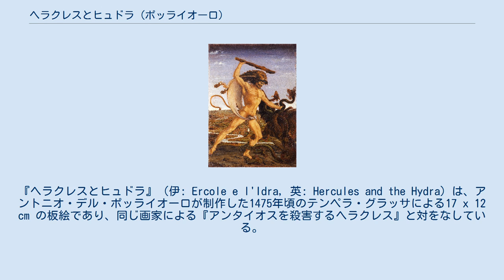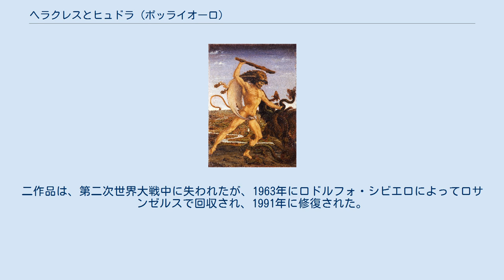ヘラクレスとヒュドラ (ポッライオーロ)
アントニオ・デル・ポッライオーロの作品
『ヘラクレスとヒュドラ』（伊: Ercole e l'Idra, 英: Hercules and the Hydra）は、アントニオ・デル・ポッライオーロが制作した1475年頃のテンペラ・グラッサによる17 x 12 cm の板絵であり、同じ画家による『アンタイオスを殺害するヘラクレス』と対をなしている。
どちらの作品も現在、フィレンツェのウフィツィ美術館にある。
二作品は、古典芸術を思い起こさせ、キリスト教哲学に照らしてギリシャとローマの神話を解釈する、ネオプラトン・アカデミーの影響を示している。
 1494年7月13日付けのアントニオからジェンティル・ヴィルジニオ・オルシーニへの手紙には、ピエロ・ディ・コジモ・デ・メディチによって、アントニオ・デル・ポッライオーロとピエロ・デル・ポッライオーロに依頼されたヘラクレスの業績をテーマとする三点の正方形の絵画が記録されている。
それらの絵画は、30年前に制作されたものであり、ロレンツォ・デ・メディチ死後にパラッツォ・メディチの目録にあったと記されている。
三作品は、再度ラファエロ・ボルギーニの1584年の Riposo で言及されているが、それ以降は記録文書から消えている。
 おそらく私的な研究のために制作された、現在ウフィツィ美術館にある二作品は、アントニオからの手紙に記載されている三作品のうちの二作品のスケッチかもしれない。
または、その三作品中のニ作品の複製、またはそれ自体でオリジナルの作品かもしれないが、おそらくメディチ家のために制作され、おそらくアントニオのブロンズ彫刻である『アンタイオスを殺害するヘラクレス』と関連している可能性がある。
この彫刻は、1475年頃にロレンツォから依頼され、現在はバルジェロ美術館にある。
 ウフィツィ美術館の二作品は、最初はフィレンツェのゴンディ家の1609年の作品目録に明確に記録されており、元々は異なる地平線を持つ別々の作品であったにもかかわらず、その時点までには結合された二連祭壇画を形成していた。
二作品は、第二次世界大戦中に失われたが、1963年にロドルフォ・シビエロによってロサンゼルスで回収され、1991年に修復された。
 ^ AA.VV., Galleria degli Uffizi, collana I Grandi Musei del Mondo, Roma 2003. ^ ウフィツィ美術館、みすず書房、1994年刊行、46項参照 ISBN 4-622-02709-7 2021年4月4日閲覧